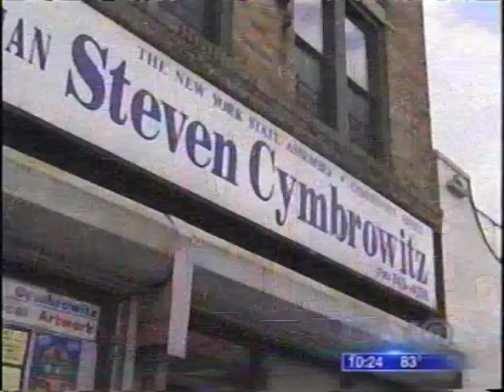Grandma Brooklyn on the news!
Grandma Brooklyn at the Kamasutra Sex Shop in Sheepshead Bay on the news! (PIX 11 in May-June, 2011)